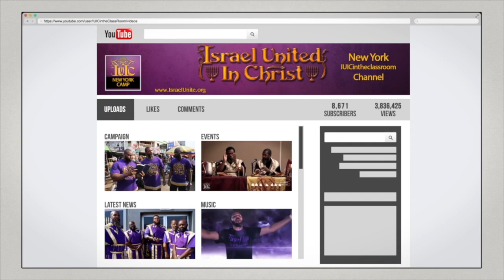The Israelites: We are Not Hammites